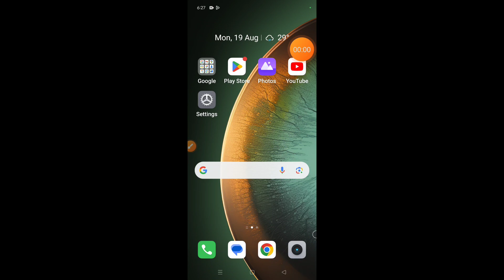How to factory reset Oppo F27 Pro Plus || Oppo F27 Pro Plus ko factory reset kaise kare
Hello dosto, aaj maine is video me bataya hai ki Oppo F27 Pro Plus ko factory reset kaise kare, dosto Oppo F27 Pro Plus ko factory reset karna bahut hi aasan hai. Agar aap bhi janna chahte hain ki Oppo F27 Pro Plus ko factory reset kaise kare to is video ko pura dekhiyega, thanks friends.

Hello friends, in this video, I've explained how to perform a factory reset on Oppo F27 Pro Plus. Resetting Oppo F27 Pro Plus to factory settings is very easy. If you want to know how to factory reset Oppo F27 Pro Plus, be sure to watch this entire video. Thanks, friends.